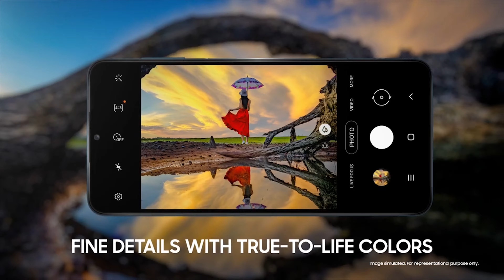Top 3 Best Smartphone Under 12000 | December 2021 in India | Mobile Under 12000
Top 3 Best Smartphone Under 12000 | December 2021 in India

Realme Links :

Realme C12
Realme C3

Samsung links :
Samsung M21
Samsung Galaxy S10 Plus

Redmi  :
Redmi Note 9 Pro Max
Redmi Note 9 Pro
Poco X2
Redmi 9
Redmi 9A

Oppo Reno 3 Pro
Samsung Galaxy M51
Realme X2 Pro
Oneplus Nord
Samsung Galaxy M31
Vivo U 10
Realme 5
Redmi Note 8